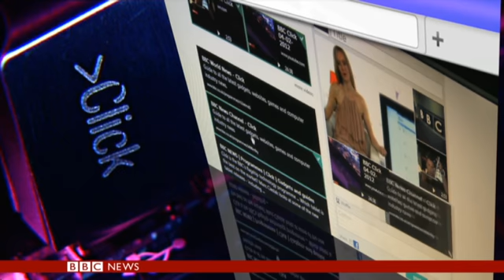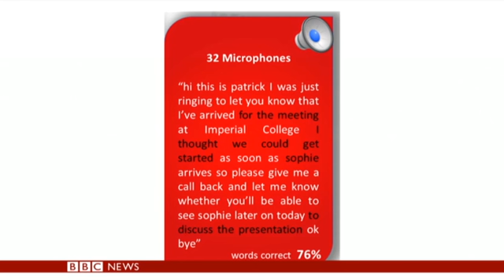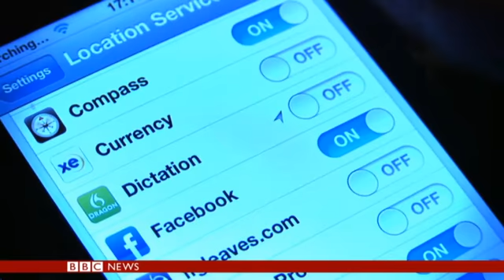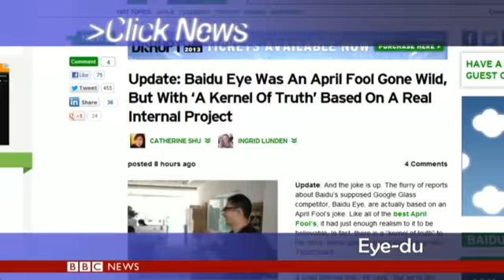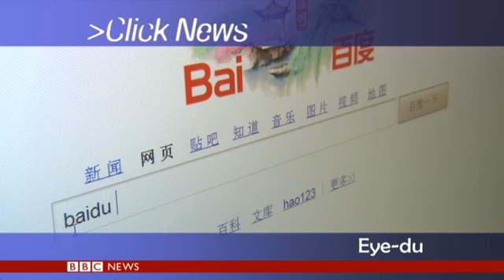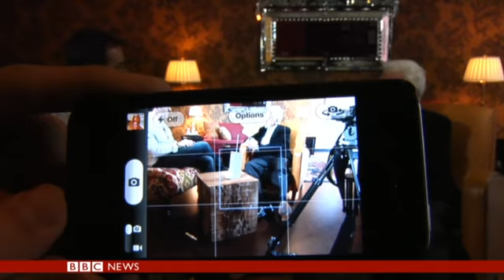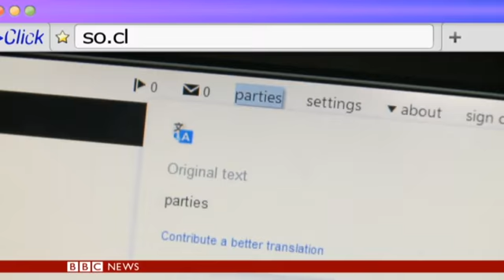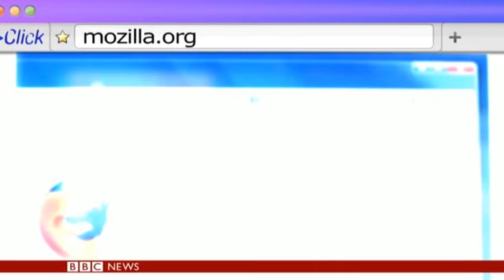BBC Click 06-04-2013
Guide to the latest gadgets, websites, games and computer industry news.
How voice controlled tech knows who you are and what you like. Plus we speak to the man who invented the mobile phone. Includes tech news and webscape.

TEAM:
Spencer Kelly
Gareth Mitchell
Kate Russel
Richard Taylor
Dan Simmons
Mark Cieslak
Laura-Jane Rich "LJ Rich"
Talia Franco
Alex Hudson
Peter Price
Ian Hardy